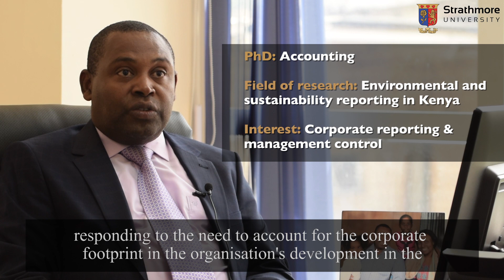A professor with a passion, Prof. David Wang’ombe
“The journey of professorship is one that a person has to do with passion, it is something you need to do because you like it. It is not an investment you do because your expecting a higher return on  investment, the return on investment is not monetary in nature it is the fulfilment of getting there and more important the difference you make to the society by the knowledge that you develop that should be the inspiration.”
Prof. David Wang’ombe, Dean of SU School of Management and commerce